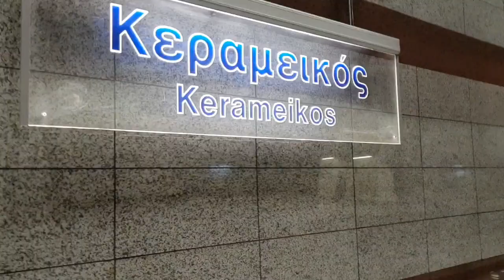창업가들이 무조건 반드시 코딩을 배워야하는 이유 (Entrepreneurs should learn to code?)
창업가들이 코딩을 배워야할까요?
전문적인 수준은 아니여도 기본 지식은 무조건 배워야한다고 생각합니다!
특히 IT 스타트업이라면 말이죠!
이에 대한 의견을 같이 공유해요~!
Learn to Code with Nicolas!